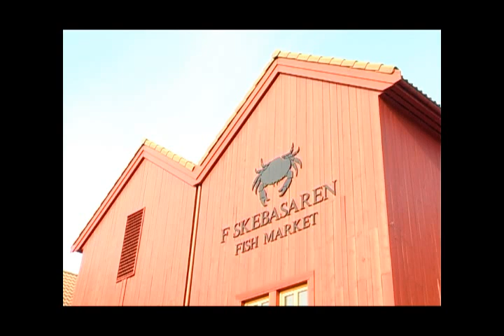hvordan koke hummer